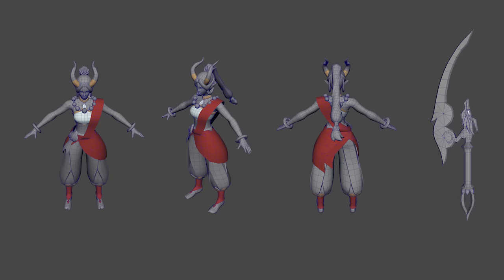Lunar Revel 2024 | Official Event Theme - Riot Games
Feel the spirit of the dragon move you with the official music theme of Lunar Revel 2024.

Recorded at Pavane Recording Studio, Singapore:

Erhu Soloist: Seth Tsui
Conductor & Session Producer: Seth Tsui
Recording Engineer: Gao Yang

The TENG Ensemble
Dizi & Xiao: Joyce Poh
Guzheng: Sim Kee
Pipa: Jeremy Wong
Yang Qin: Patrick Ngo
Other musicians:
French Horns: Christopher Shen
Trumpets: Mohammed Farhan Bin Ramoe
Trombones: Seth Tsui

Recorded at Hollywood Scoring, Los Angeles:

Orchestra Contractor: Noah Gladstone
Recording Engineers: Adam Michalak
Assistant Engineer: Sean Gehricke
Production Assistant: Nolan Stewart
Conductor: Anthony Parnther
Preparation: Thanh Tran

Violins:
Mark Robertson, concertmaster
Ben Jacobson, principal
Katie Sloan, Jackie Brand, Tamara Hatwan, Sarah Thornblade, Eun Mee Ahn, Luanne Homzy, Marisa Kuney, Daphne Chen, Sam Fischer, Ji Young An, Ashoka Thiagarajan, Robert Schumitzky

Violas:
Luke Maurer, Meredith Crawford, Linnea Powell, Zach Dellinger, Drew Forde

Cellos:
Tim Loo, principal and soloist
Charlie Tyler, Mike Kaufman, Cameron Stone

Basses:
Tom Harte, principal
Stephen Pfeifer, Eric Shetzen